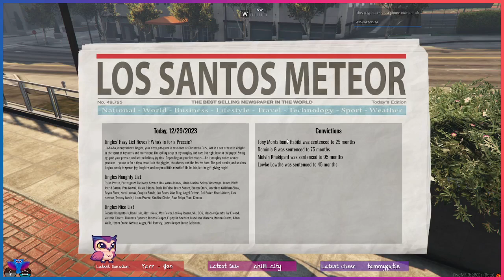29 Dec 23 | Victoria Koraki | ProductionRP